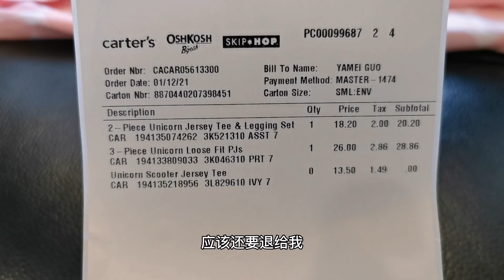加拿大的疫情让人担忧，孩子的衣服小了，只能网购，收到包裹必须好好消毒，米宝太能干了，消毒做的有模有样。新衣服合适吗？